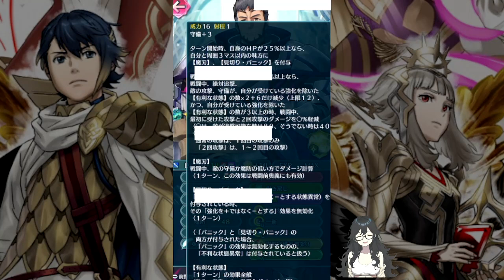【FEH 実況 その112】連戦！共闘バトルをプレイ【飛空城実況/AetherRaids】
シェズ君怖い

00:00 連戦共闘バトル1戦目
06:36 連戦共闘バトル2戦目
10:28 連戦共闘バトル3戦目
12:58 連戦共闘バトル4戦目
19:28 連戦共闘バトル5戦目

You are more than welcome! どなたでも歓迎します